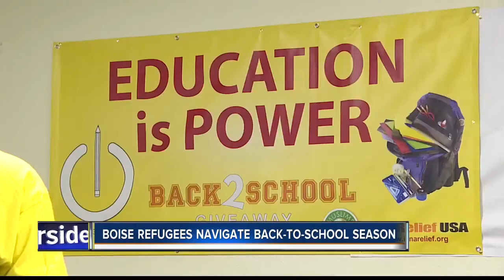Boise refugee family navigates back to school season (Mirror)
“We just move here, and then we don’t know how to get that in here, like school backpacks, the supplies, the pencils," said Sovia Shukur. Thankfully, their place of worship, The Islamic Center of Boise, partnered with ICNA to host a school supply giveaway.